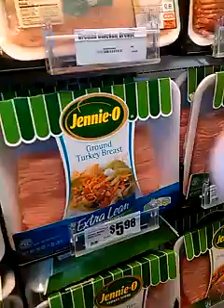6 9 15 Pop's Italian dinner 1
Today I'm making Pop's Italian dinner- I'll try and make 2 videos and let you hear Pop's wisdom. I promised him one day I would cook for him- today's the day.